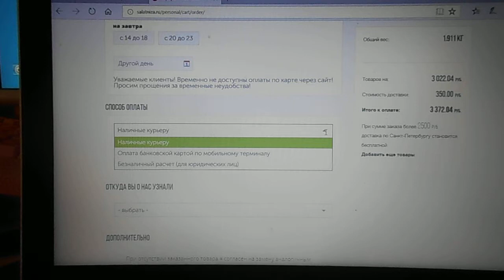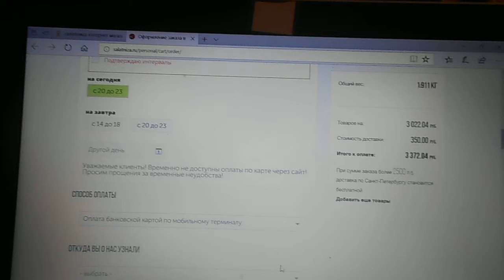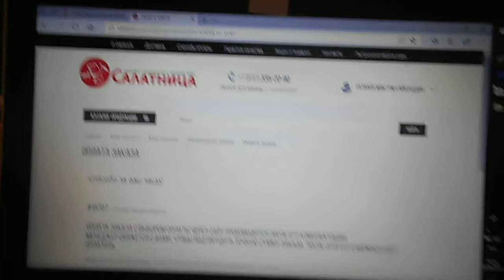На видео Я (Татиана Салмановна Мактум Сайфуддин/ Tatiana Salmanovna MaKtoum Saifuddin В МОЕМ ЭЛЛИНГЕ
18:08
To: you, alwaleedbintalal2020, jaywilliams989, hamdanfaz325, Kostin Denis, alanjebson1, john00pete, ajijaahmed, Pavel Sudarkin
Today, November 3, 2020, at 17 hours and about 30 minutes, the psychiatrist Koroleva called me from the neuropsychiatric dispensary, said that she received my letter to the dispensary's mail and that in my letter I write about remote communication via communication means, the Internet, telephony. She said that it would be more convenient for her if our communication was through the clinic's reception phone number. She called me from a mobile phone and I asked her that it would be easier for me to call her in a month on this mobile phone (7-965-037. doctor Korolev). She also told me to write down her last name, I told her that I remember her last name looked at the website of the dispensary, that her last name is Koroleva, and I also asked her about the doctor Dementiev, she told me that he now works in another dispensary. We agreed that I would call her on her mobile phone in a month. November 3, 2020 18 hours and 8 minutes Tatiana Salmanovna Maktum Saifuddin (this is my YouTube channel, in this video I am with my friend Irfan (see this video on my YouTube channel), my life journal, as well as in all the videos on this my channel yuutaba I, waiting for my Grant of ten million dollars from the Bakshire Foundation, talked about 2 am on Skype with Warren Buffett, I turned on the video link, on the other side there was just a phone Skype without video.